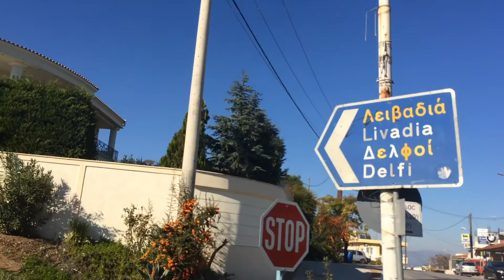ride to Livadia (Λειβαδιά) : BMW R1200GS Adventure 2016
Every day is a good day for a ride. especially to new places for no other reason than to grab a souvlaki

CAMERA GEAR:
Nikon D810 -
Nikon 15mm-200mm lens -
GoPro Hero6 -
GoPro Extra Batteries -
GoPro Jaws Flex Mount -
Wasabi Tripple Battery Charger -
GoPro Mic Adapter -
Pannovo Lappel Mic -
MagiDeal Blackcat -
RAM Mount Clamp -
RAM Mount GoPro Adapter -
DJi Mavic Pro -
DJi Extra Batteries -
DJi Multi Battery Charger -
Polar Pro ND+Polar Filters -
Amazon Mini Tripod -
iPhone SE 32GB -
iPhone Extra Cables -

*** Bikes & Baking are a participant in the Amazon Services LLC Associates Program, an affiliate advertising program designed to provide a means for sites to earn advertising fees by advertising and linking to amazon.com & affiliated sites.

If you would like to discuss marketing with us, have your product featured for a review, or discuss sponsorship, we can be contacted:

Artist: The Willing
Title: Laurens a bitch
Source: FreeMusicArchive.org

Want to help us bring you better quality videos? Any thing & everything is appreciated so THANK YOU!: